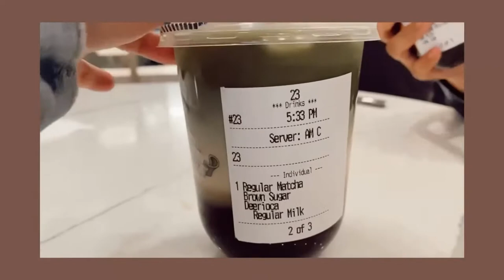I SAW A FLAMINGO IN LAS VEGAS | FREE BOBA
It was my first time seeing a flamingo! We went to the flamingo hotel and casino las vegas. Also, my cousins and I tried a new boba place called the Alley which is in Palazzo. If you haven’t tried it yet the best drink would be the matcha brown sugar. 🧋

(C)Music: Pancakes
Musician: Jeff Kaalet